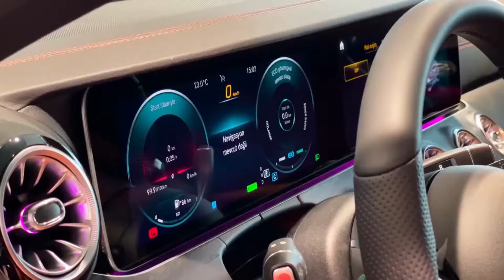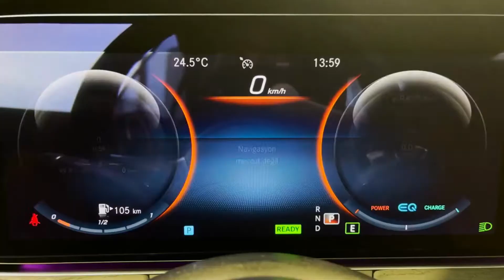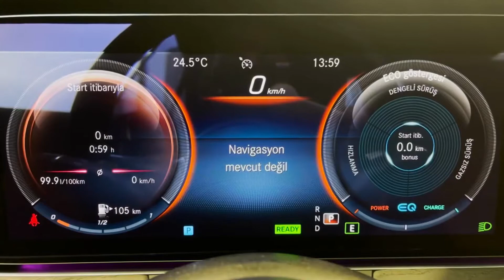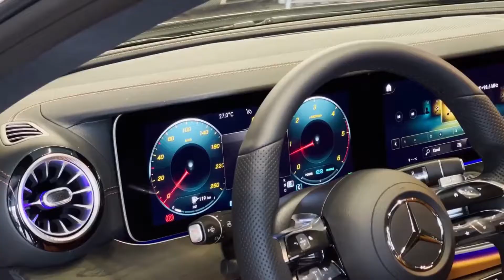2023 MERCEDES BENZ E CLASS 🌠🌠🌠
dash cam